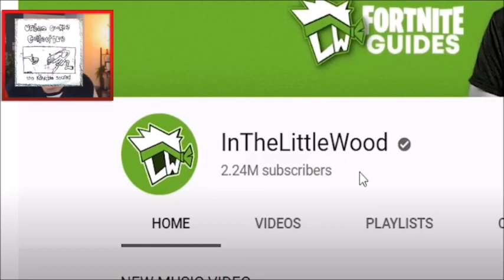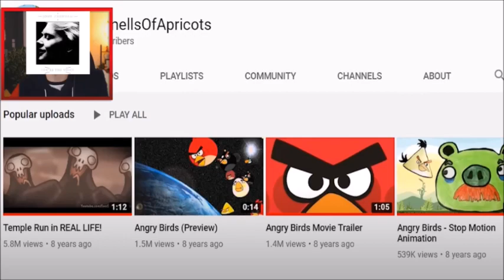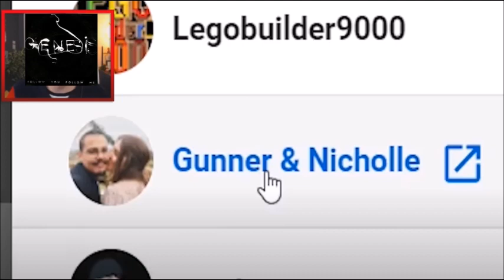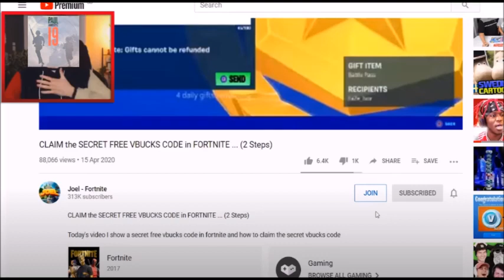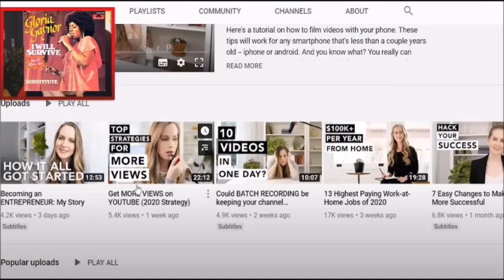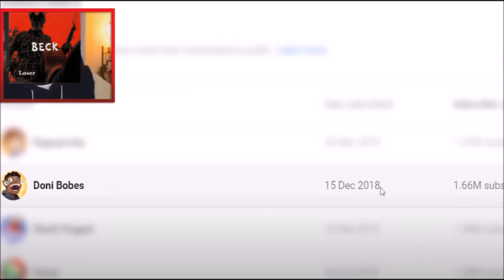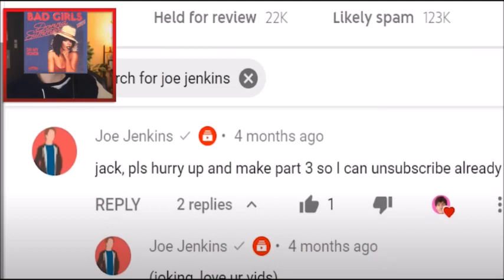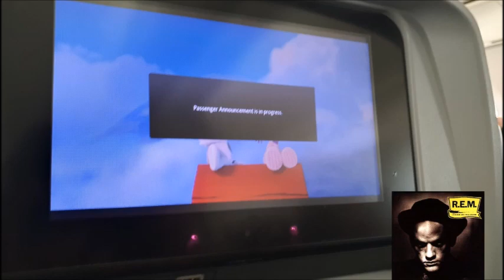Which of my subscribers has the most subscribers? 1 YEAR LATER!! 🔨 (CDs Version by JackSucksAtLife)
Meanwhile, the CDs had concluded their trip to Thailand.